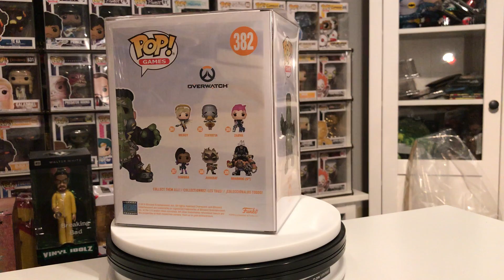Overwatch Super Sized POP Vinyl Figur Roadhog Junkensteins Monster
Overwatch Super Sized POP Vinyl Figur Roadhog Junkensteins Monster Hot Topic Exclusive 15 cm
Von Funko kommt diese Figur und wird in einer Fensterbox geliefert.